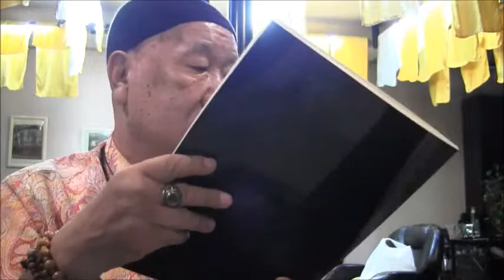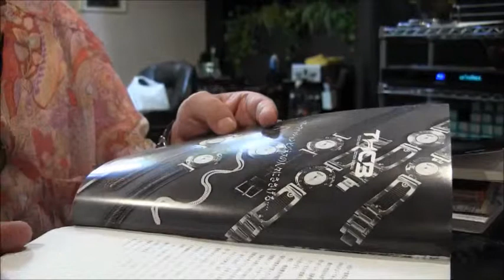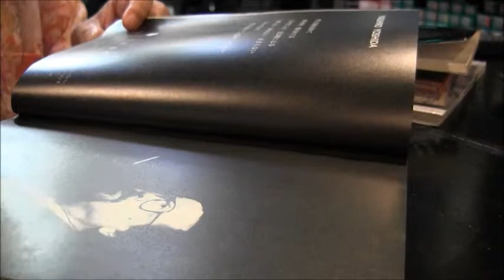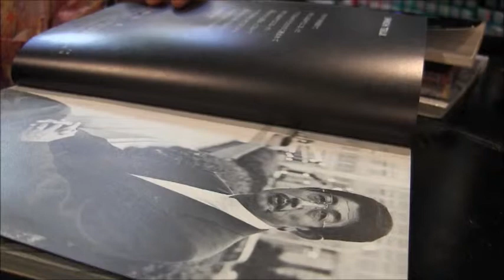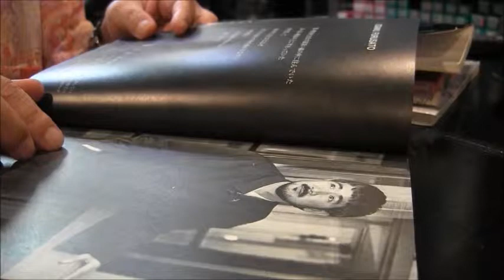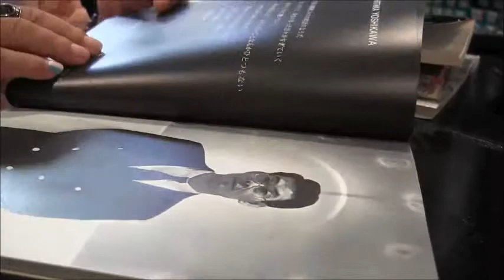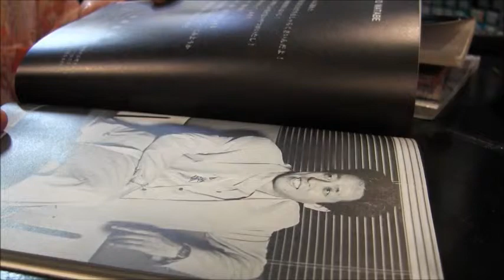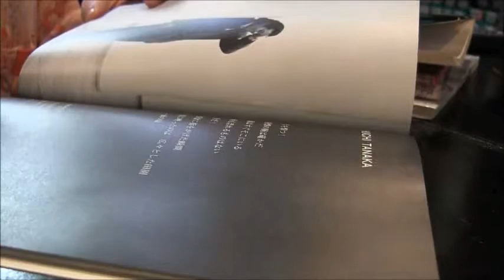吉田靖弘先生140725 3ヘアファッションビジネスを支える人々 ファッションヘア銀巴里 杉並区 ジャパンアーティストクラブ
日技会ホームページ、会員外だより、ビデオレター